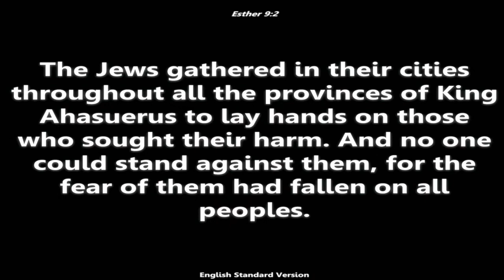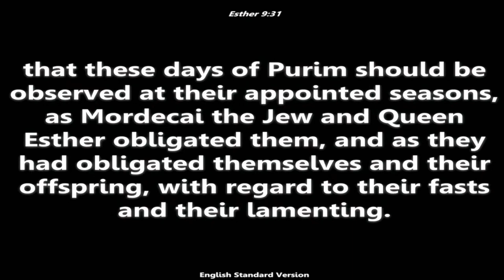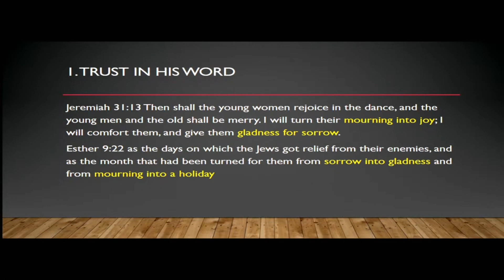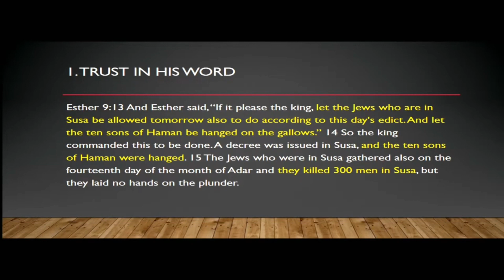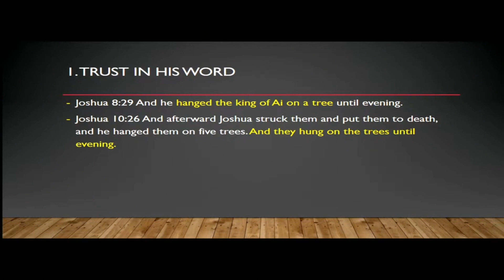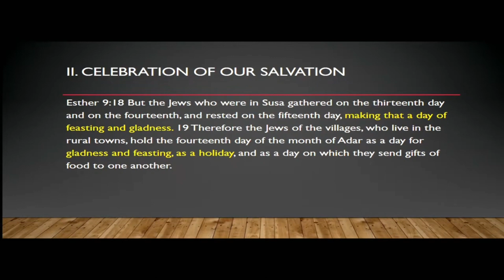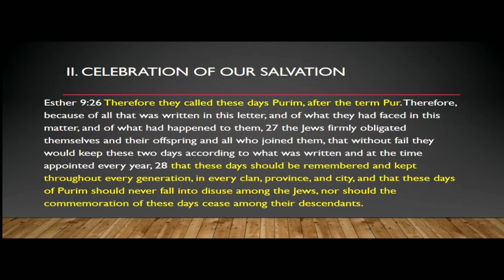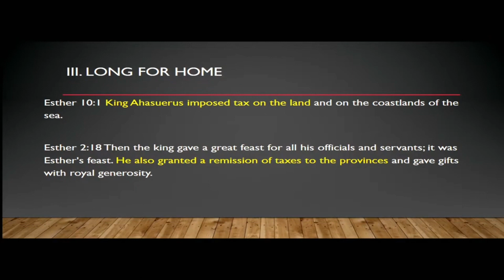Esther 9-10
by Pastor Wayne Lee